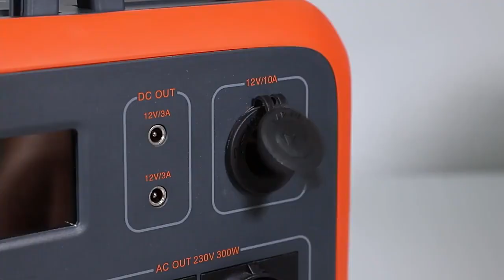Miniature energy storage automatic generator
Miniature energy storage automatic generator, focusing on application scenarios: outdoor off-road, outdoor dining, emergency power outage, high-power home appliances, electric motorcycle lack of electricity, DIY game computer special equipment, super cheap (battery pack can be superimposed)!